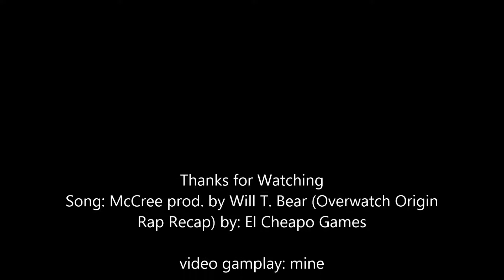McCree Rap gameplay video tribute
And i am not monetizing this video i just thought it be cool to have a gameplay video of it and since this weekly brawl was the good, the bad, and the ugly, i felt it fit for this. hope you enjoy.